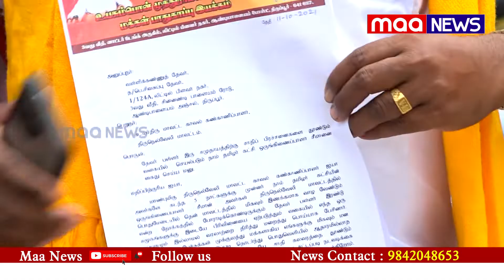மாவட்ட ஆட்சியர் அலுவலகத்தில் மீண்டும் பூலித்தேவர் பெயரை சூட்ட வேண்டும் | மாவட்ட ஆட்சியரிடம் மனு